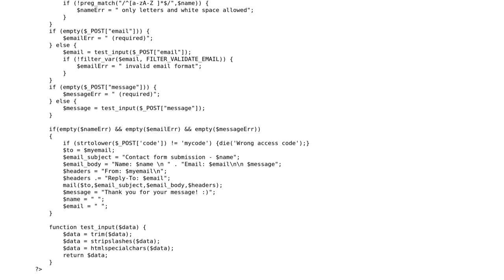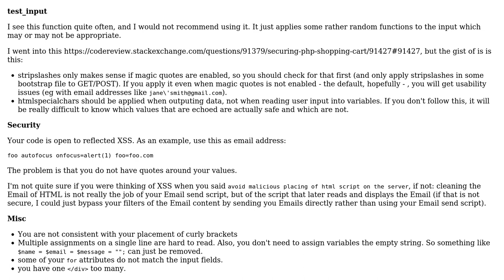Code Review: Basic contact form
With thanks & praise to God, and with thanks to the many people who have made this project possible! | Content (except music & images) licensed under CC BY-SA | Music | Images & others | With thanks to user tim user Jamal user bakunin and the Stack Exchange Network Trademarks are property of their respective owners. You are responsible for your own actions.